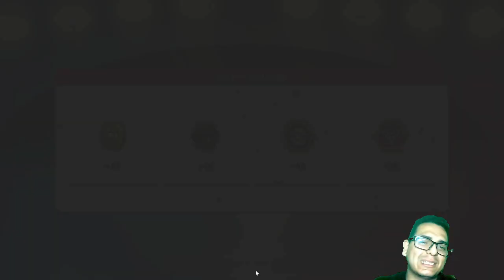Charizard x Pidgeot - Deck Top Tier - Pokemon TCG Live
Empezamos nuevo año y nuevo contenido, con el TCG que mas disfruto actualmente, con mi deck personal donde gane un torneo local hace poco.

Pokémon: 13
1 Pidgey MEW 16
1 Pidgey OBF 207
2 Pidgeot ex OBF 225
2 Charizard ex OBF 223
1 Mew CEL 11
2 Charmander MEW 168
1 Entei V CRZ-GG 36
2 Charmander PR-SV 44
1 Charmeleon SVALT 36
1 Charizard ex PAF 234
1 Rotom V LOR 177
1 Manaphy BRS 41
1 Radiant Charizard PGO 11

Entrenador: 21
1 Iono PAL 254
1 Escape Rope BST 125
1 Switch SSH 183
2 Forest Seal Stone SIT 156
2 Nest Ball SVI 181
1 Choice Belt PAL 176
1 Artazon PAL 171
4 Battle VIP Pass FST 225
3 Boss's Orders PAL 172
1 Arven SVI 166
2 Iono PAL 269
1 Arven SVI 235
1 Professor Turo's Scenario PAR 240
1 Super Rod PAL 188
1 Lost Vacuum CRZ 135
2 Arven OBF 186 PH
1 Lost Vacuum LOR 162
1 Collapsed Stadium BRS 137
1 Professor's Research SVI 240
4 Ultra Ball SVI 196
4 Rare Candy SVI 191

Energía: 1
7 Basic {R} Energy Energy 2